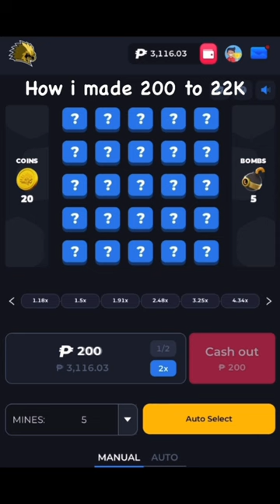Tips and trick